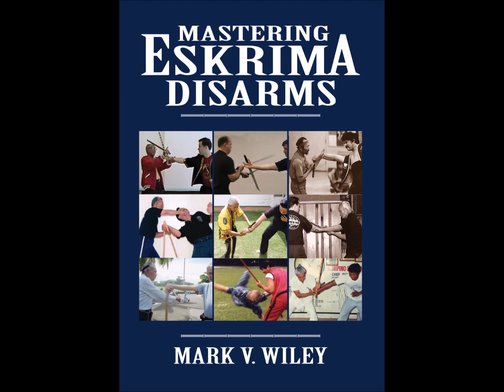Kalis Ilustrisimo Disarms | Tatang Ilustrisimo, Tony Diego | Filipin Martial Arts | Tambuli Media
Moving pictures of the rare disarming photos of the late Antonio "Tatang" Ilustrisimo and Antonio Diego, demonstrating techniques of Kalis Ilustrisimo.